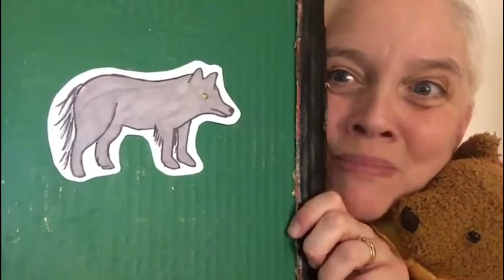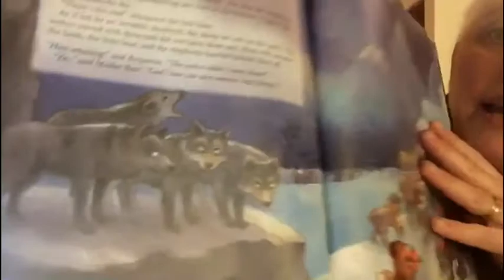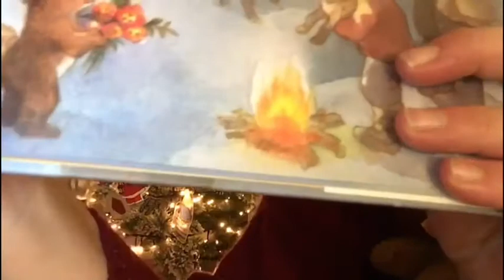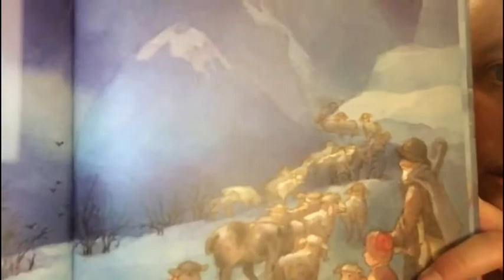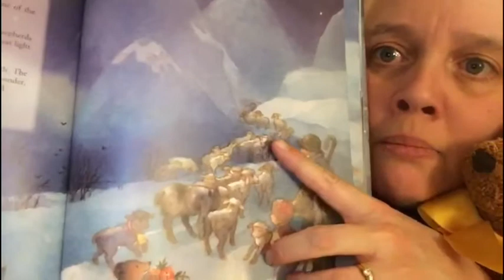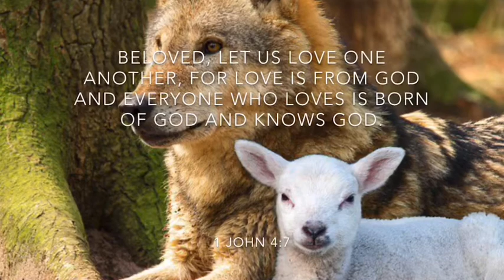Ashover Acorns’ Online Advent Calendar:Door Number 19 along the road to Bethlehem with Benjamin Bear